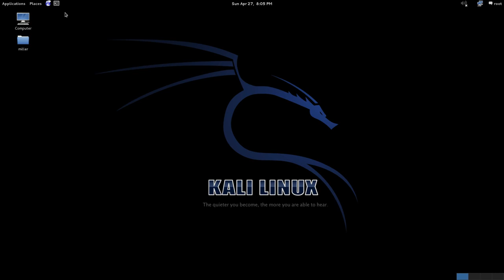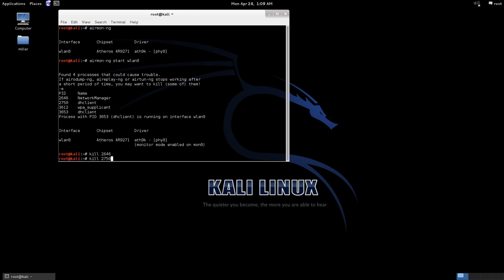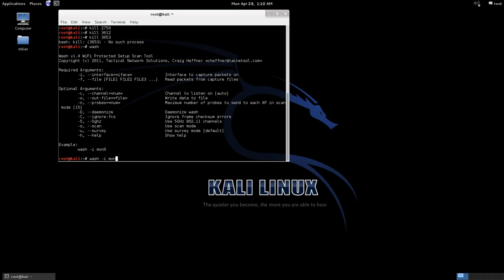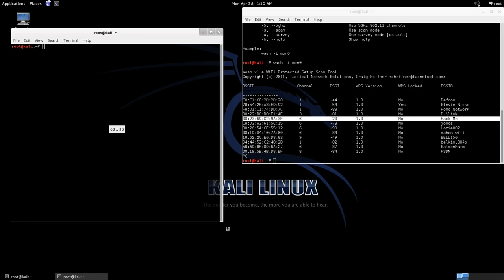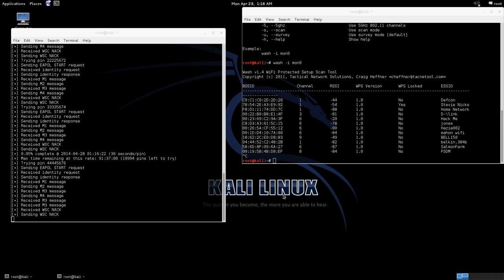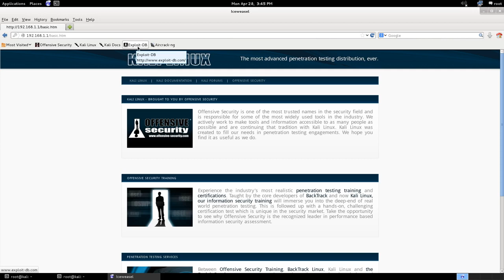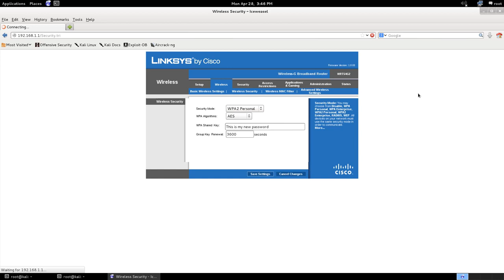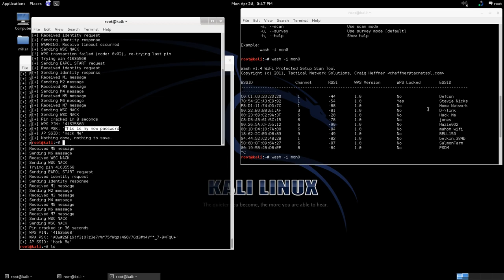Cracking WPS With Reaver To Crack WPA WPA2 Passwords (Verbal step by step)